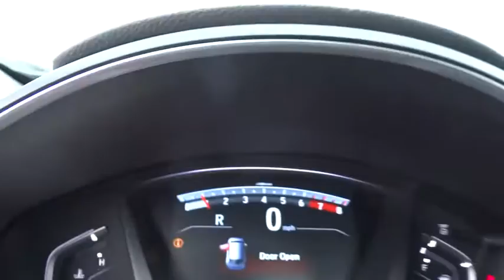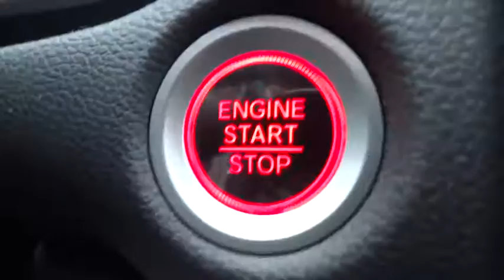2017 Honda CR-V Wilson, New Bern, Goldsboro, Greenville, Rocky Mount, NC BH21868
2017 Honda CR-V
2017 Honda CR-V EX-L 2WD w/Navi - Stock#: BH21868 - VIN#: 2HKRW1H82HH501394